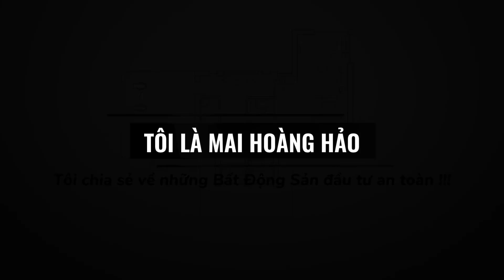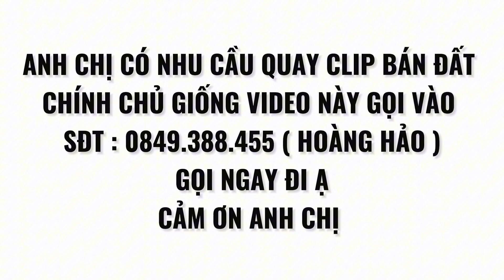Tập 85 | ( Đã Bán ) Ngộp quá ngộp bán gấp lô đất 6 mét ngang chỉ 270 triệu gần thị trấn Gò Dầu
Tập 85 | Ngộp quá ngộp bán gấp lô đất 6 mét ngang chỉ 270 triệu gần thị trấn Gò Dầu full thổ cư
Nhận ký gửi và mua bán nhà đất Hoàng Hảo TV
           Hảo - 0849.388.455 ( di động / Zalo )
           Hảo - 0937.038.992 ( di động / Zalo )
📍 Vị trí: Ấp Phước Hội A, Xã Phước Thạnh , Huyện Gò Dầu, Tây Ninh
✅ Diện tích: 6 x 11
✅ Mục đích sử dụng đất : Đất ONT 100%
✅ Hướng đất: Bắc
✅ Pháp lý: đã có Sổ Hồng riêng (CHÍNH CHỦ - không qua trung gian) - Công chứng sang tên trong ngày.
THÔNG TIN CỤ THỂ
TIỆN ÍCH XUNG QUANH :
Chợ : 1km
Trường học : 1,5km di chuyển
Bệnh viện xuyên á : 5km di chuyển
Ủy ban xã : 1.2 cây số  di chuyển
Siêu thị Go  :  5 km di chuyển
KCN Phước Đông : 4km di chuyển
KCN Hiệp Thạnh : 5 km di chuyển
HẠ TẦNG GIAO THÔNG THUẬN TIỆN :
Cách bến xe An Sương là 50 Km
Cách bến xe Củ Chi là 30 Km
Cách Trung Tâm TP.HCM là 55 Km
Cách Thủ Dầu Một là 40 Km
Cách TP. Tây Ninh là 30 Km
Cách Trung tâm hành chính Gò Dầu là 2,5 Km
💰💰💰 750 triệu 💰💰💰